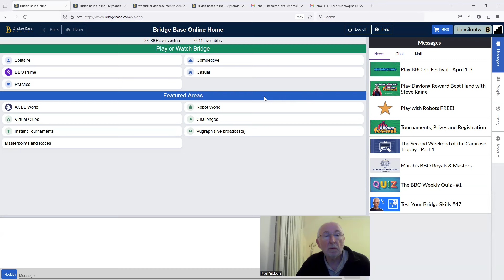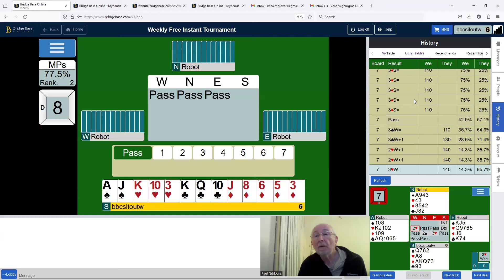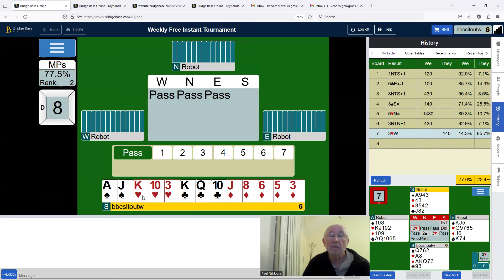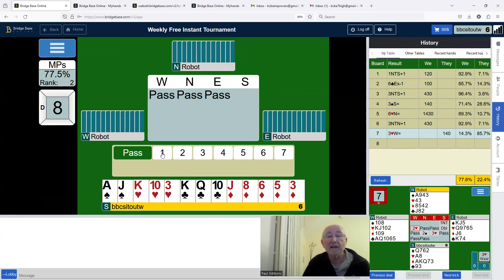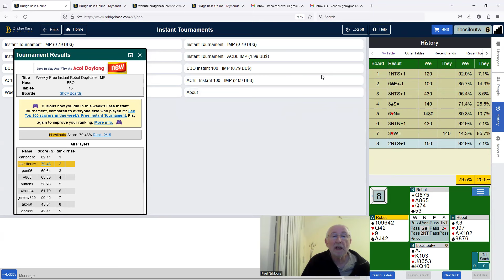Over My Shoulder 136 BBO Weekly Free Instant Tournament